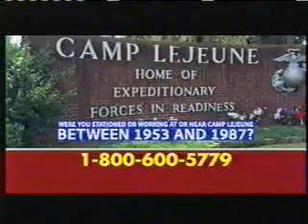August 2022 Quest/WKYC-DT4 Commercials Part 16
Commercials aired during an episode of Lizard Lick Towing.
-CarShield (Vivica A. Fox)
-Forge of Empires
-Rocket Money
-Negligence Network
-Quest app